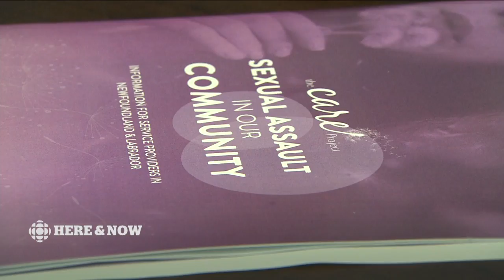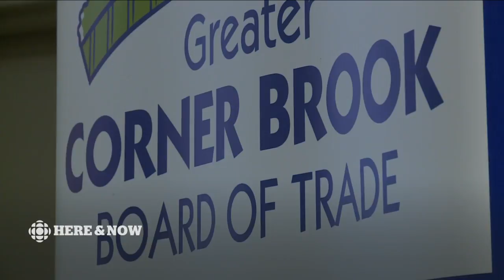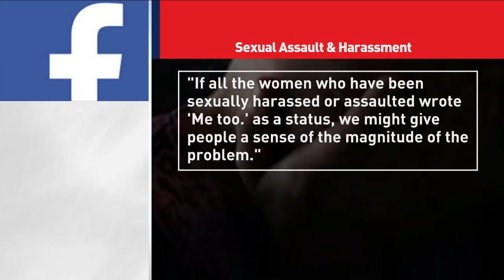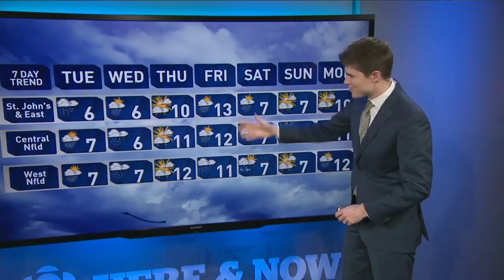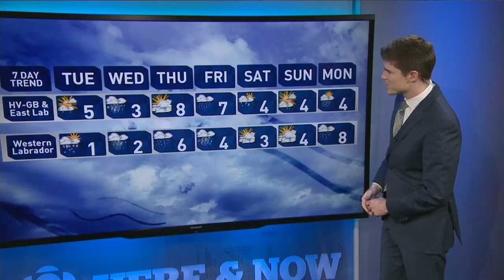CBC NL Here & Now Monday October 16 2017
Here & Now - Every day, around Newfoundland and Labrador, Debbie Cooper, Ryan Snoddon, Carolyn Stokes and the entire Here and Now team pull out all the stops to cover your news and weather. If it's happening now, you'll see it.